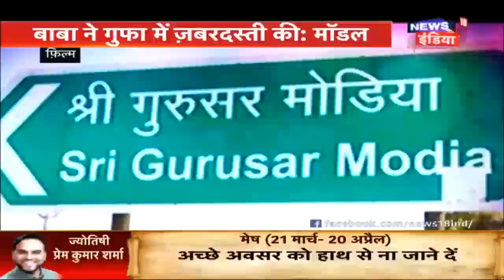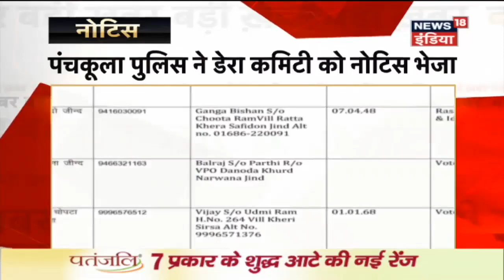Ram Rahim की अश्लील हरकतों का कोई अंत नहीं | Honeypreet भी थी शामिल | News18 India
Model Marina Kunwar talks about Ram Rahim's illicit behavior with her. Honeypreet was also involved in Ram Rahim's bad deeds. Watch the report.
मॉडल मरीना कुंवर ने किया बाबा की अश्लील हरकतों का बयान | किस तरह से राम रहीम ने उसके साथ बत्तमीजी की | देखें ये रिपोर्ट |